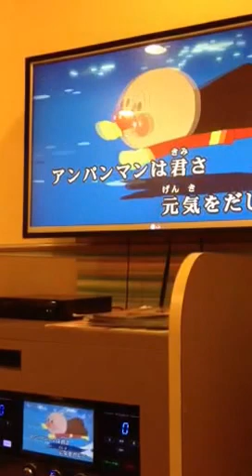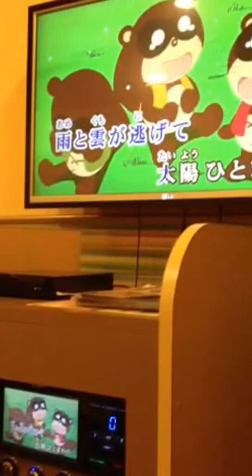Anpanman taisou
mari-e & pam favorite character